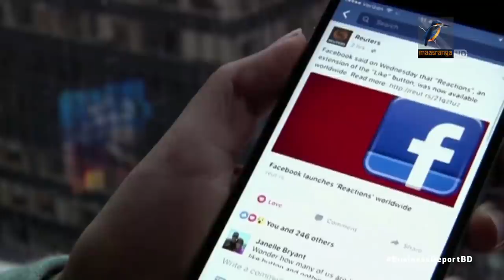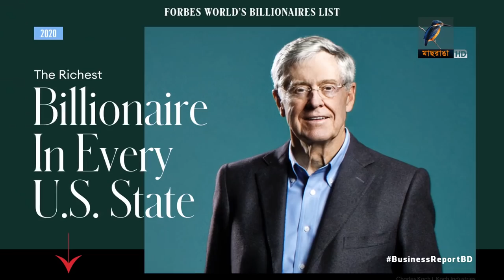বিশ্বের ধনীর তালিকায় ওলটপালট! | Bangla Business News | Business Report 2020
করোনার প্রভাবে বিশ্বের শীর্ষ ধনীর তালিকায় এবার বেশ বড় পরিবর্তন এসেছে।  আড়াইশোর বেশি বিলিওনিয়ার এই তালিকা থেকে বেরিয়ে গেছেন। নতুন যারা ঢুকেছেন তাদের বেশিরভাগই আবার অনলাইন ভিত্তিক ব্যবসা প্রতিষ্ঠানের মালিক। শীর্ষ দশ ধনীর তালিকায় পতন হয়েছে ওয়ারেন বাফেটের। আর চমক হয়ে এসেছে ভারতের শীর্ষ ধনী মুকেশ আম্বানির এই তালিকায় সপ্তম স্থানে উঠে আসা...

Camera: Mostafizur RAhman Tuhin, Bacchu Mridha, Mizanur Rahman.
Editing: Mahbub Alam Shohag.
Graphics: Debashis Roy.
Post Production: Mahafujul Hasan Sajib.
Producer: Emdadul Jahid.
Channel: Maasranga Television.